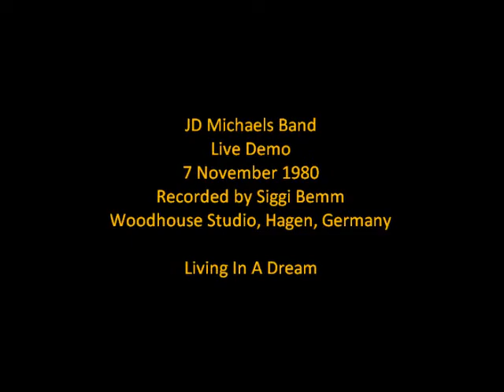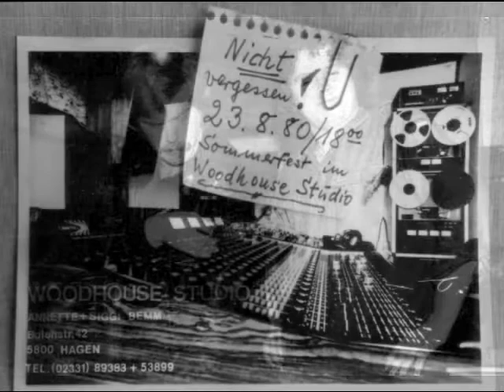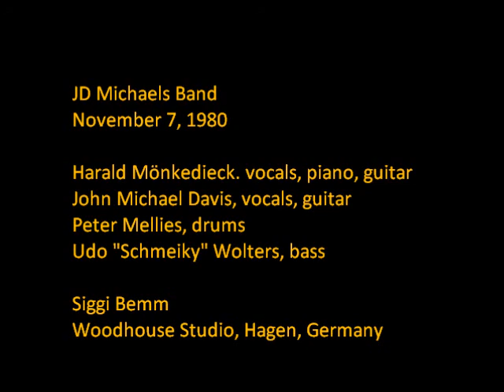JD Michaels Band November 7, 1980 5 Living In A Dream (cover)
JD Michaels Band Live November 7, 1980 Siggi Bemm's Woodhouse Studio, Hagen, Germany
# 5 Living In A Dream (Live Demo Cover)
JD Michaels Band 1980:
Harald M. (vocals, piano, guitar),
John Michael Davis (vocals, guitar),
Peter Mellies (drums),
"Schmeiky" Udo Wolters (bass)
Recorded by Siggi Bemm, Woodhouse Studio, Hagen, Germany
Special thanks to Carl Cordier & Westfalen Sound 1981.